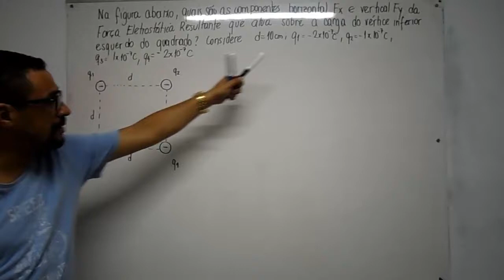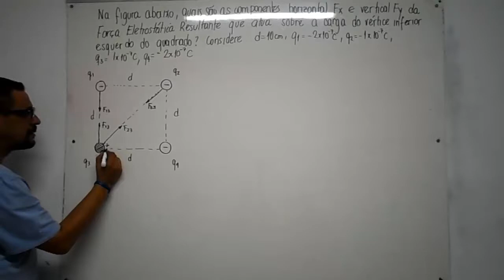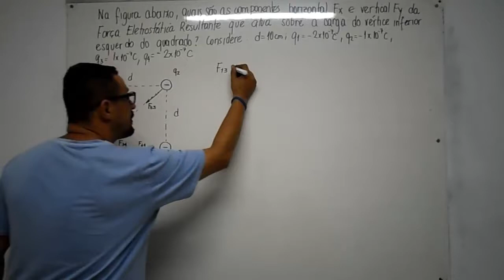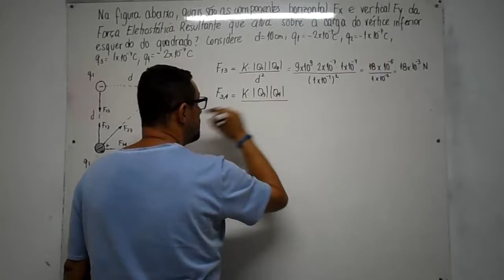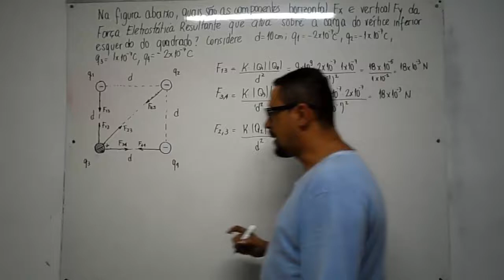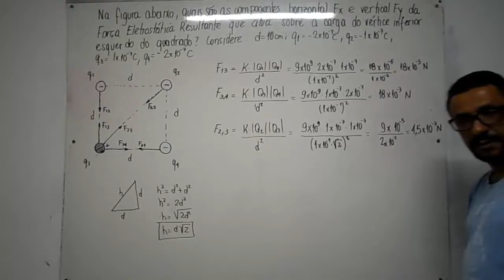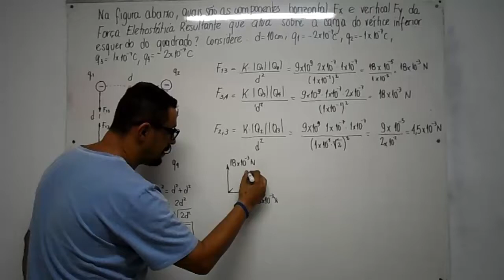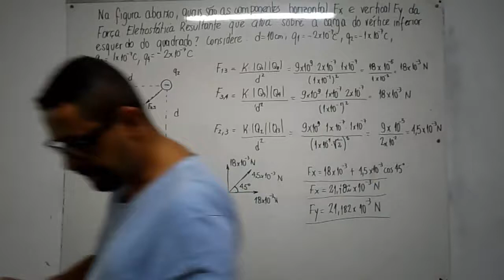Fisica geral: como calcular a força eletrostatica parte 2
Neste vídeo você irá aprender a calcular a força eletrostática resultante entre quatro cargas localizadas nos vertices de um quadrado através de uma abordagem conceitual.